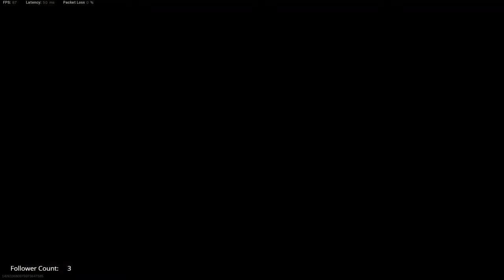Call of Duty Warzone - Rebirth Win